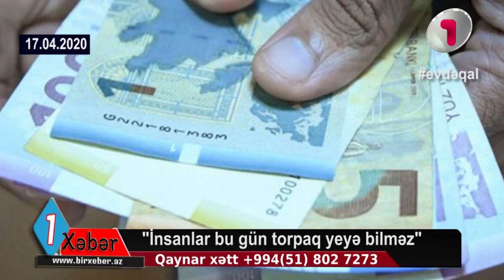İnsanlar bu gün torpaq yeyə bilməz-Deputat hökümətə etiraz etdi